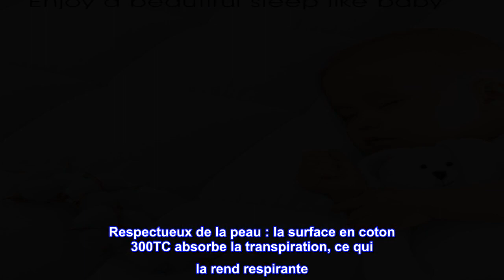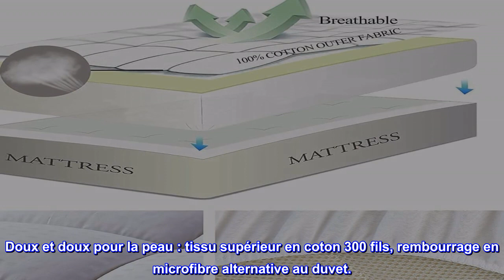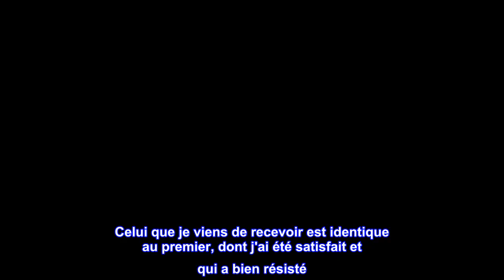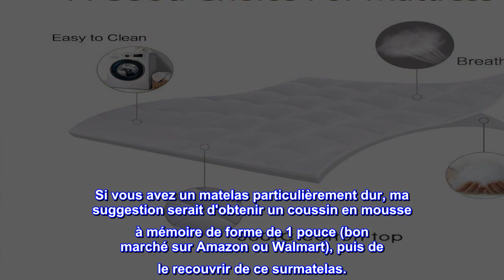Bon produit - EASELAND Queen Size Matelas Pad Pillow Top Housse de matelas matelassé Protège-matela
Bon produit -  EASELAND Queen Size Matelas Pad Pillow Top Housse de matelas matelassé Protège-matelas en coton

Remplissage alternatif du haut et du bas en coton
Couvre-matelas Queen 60 x 80 pouces, poche profonde de 21 pouces, microfibre alternative élastique et creuse de 49 oz
Doux : avec des rembourrages alternatifs en duvet de 30 oz, ce coussin ajoutera une grande douceur à votre matelas ferme.
Respectueux de la peau : la surface en coton 300TC absorbe la transpiration, ce qui la rend respirante. Remplie de rembourrages alternatifs en duvet.
Style de drap-housse : adoptant le design de poche profonde qui s'étire facilement jusqu'à 53,3 cm avec un tissu élastique à une voie de 130 g/m², peu importe comment vous vous déplacez sur le lit, ce coussin restera propre toute la nuit. Plus besoin de vous soucier d'un lit en désordre.
Lavable en machine : lavable en machine en cycle délicat et le rendre moelleux à nouveau séché au soleil.
Avec des rembourrages alternatifs en microfibre, le surmatelas EASELAND peut ajouter une grande douceur et un toucher doux tout en protégeant votre matelas.
Doux et doux pour la peau : tissu supérieur en coton 300 fils, rembourrage en microfibre alternative au duvet.
Design de la boîte : de nombreuses boîtes carrées évitent que les garnitures ne se déplacent. Gardez duveteux dans tous les coins.
CONCEPTION DE POCHE PROFONDE: Le tissu élastique à voie unique de 130 g/m² entoure le matelas à 360 degrés pour éviter qu'il ne bouge!
LAVABLE EN MACHINE : lavable en machine au cycle délicat, pas de javel, pas besoin de nettoyage professionnel !

  Très beau surmatelas à un prix raisonnable
C'est le deuxième de ces pads que j'achète. Le premier était il y a 2 ans pour ma chambre principale, et le dernier il y a tout juste 2 jours pour une chambre d'amis. Celui que je viens de recevoir est identique au premier, dont j'ai été satisfait et qui a bien résisté. Il ajoute une couche supplémentaire de confort à n'importe quel matelas. Certaines critiques se sont plaintes qu'il n'est pas assez épais. Eh bien, ce n'est pas un surmatelas de 4 pouces d'épaisseur, mais il est suffisamment épais pour ajouter de la douceur à un matelas un peu trop ferme. Et la surface capitonnée ajoute au niveau de confort. Dommage qu'ils les emballent sous vide au fur et à mesure qu'ils arrivent avec quelques plis dans le tissu, mais ils disparaîtront une fois le coussin posé sur le matelas. Ma suggestion est de le poser sur le dessus du lit pendant quelques jours jusqu'à ce que vous soyez prêt à le mettre en place, ou si vous avez une sécheuse de grande capacité, faites-le culbuter à l'air froid pendant environ 30 minutes. Il n'y a absolument aucune odeur sur le tampon dès la sortie de l'emballage. Si vous avez un matelas particulièrement dur, ma suggestion serait d'obtenir un coussin en mousse à mémoire de forme de 1 pouce (bon marché sur Amazon ou Walmart), puis de le recouvrir de ce surmatelas.